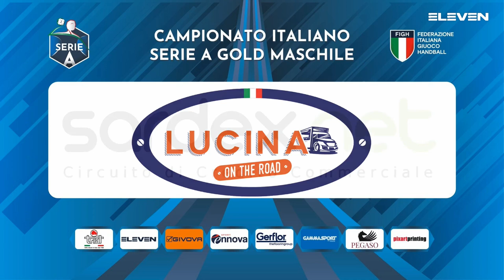Serie A Gold [20g^]: Sassari - Carpi 38 - 29